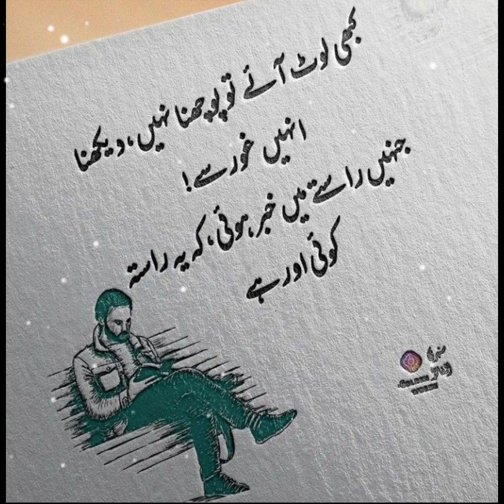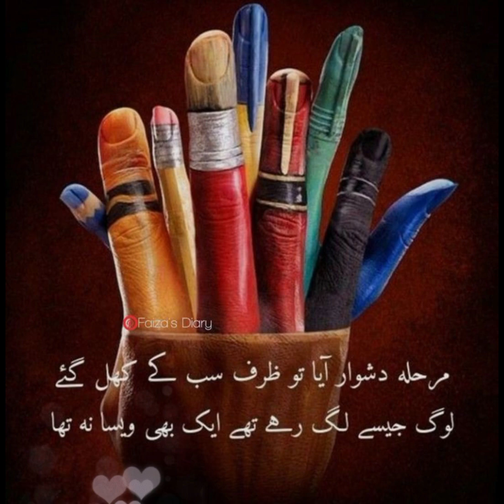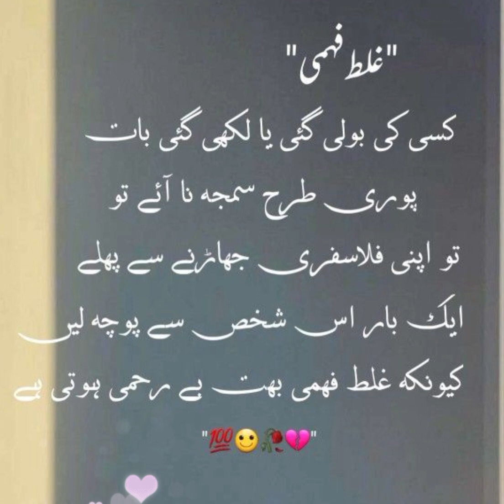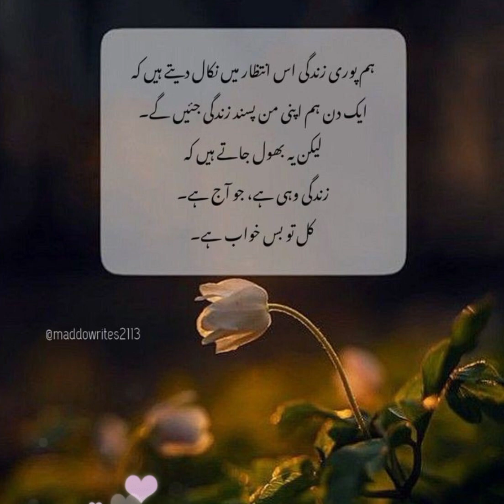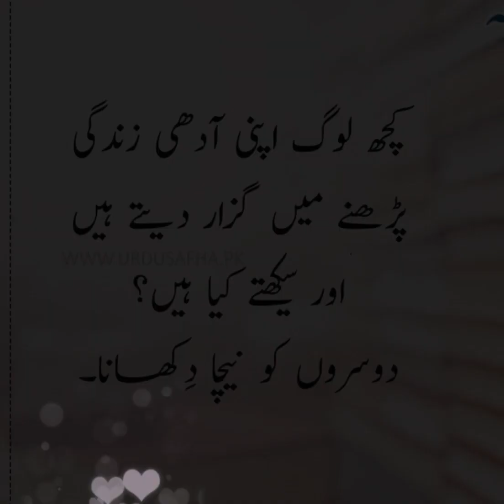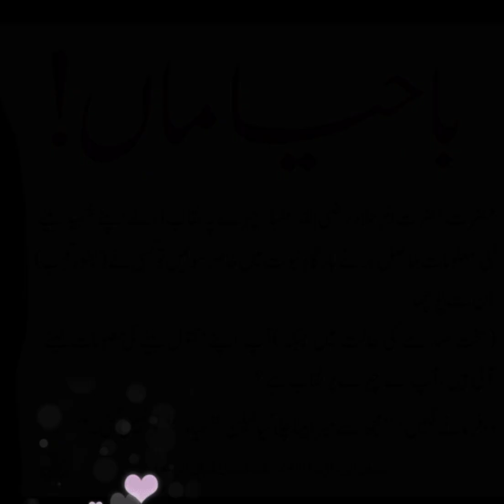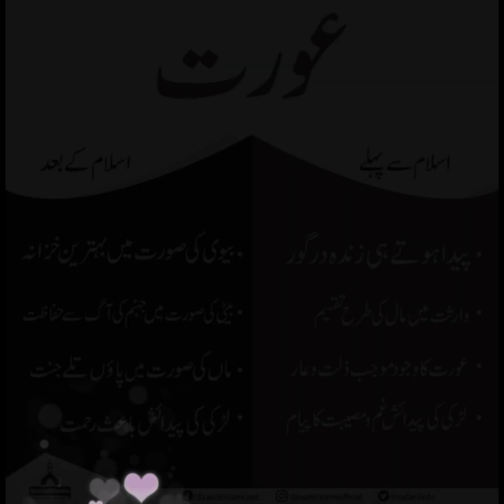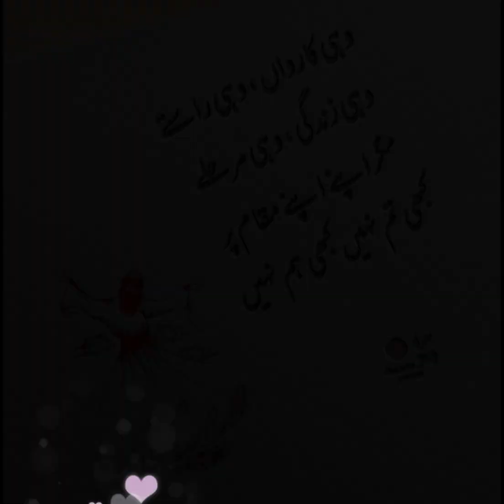Aqwal e Zareen | Two Line Urdu Sad Poetry | islamic poetry | urdu quotes | islamic quotes status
Aqwal e zareen | golden words in urdu | urdu quotes | true saying about life |islamic quotes&poetry

Akwale Zareen
islami urdu aqwal | two line sad poetry | islamic quotes in urdu | Urdu Islamic Poetry | status

hazrat ke aqwal
hazrat ali quotes in urdu
golden words
urdu hindi motivational quotes
urdu islamic quotes
islamic poetry
sad poetry
motivational quotes
inspirational quotes
hazrat ali quotes
rumi quotes
traffic quotes
be a bitch quotes
life quotes
deep lines
urdu quotes
islamic quotes
best islamic quotes in urdu
quotes,islamic quotes images
hindi quotes
best islamic quotes
amazing quotes
sad quotes

photos all images taken from google And using the advanced image search option.All images were fairly used during the making of this video for educational purpose.Its every intention is not to victimize anyone emotionally.